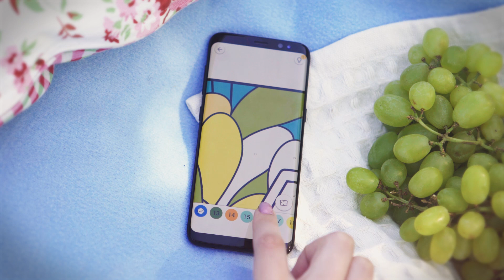Color by Number. Cocktail